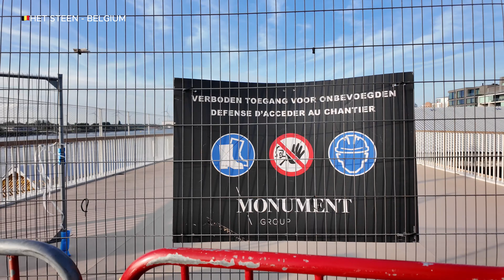🇧🇪WALKING IN ANTWERP: A Hidden Gem in Antwerp You MUST Explore!"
Welcome to Antwerp, Belgium